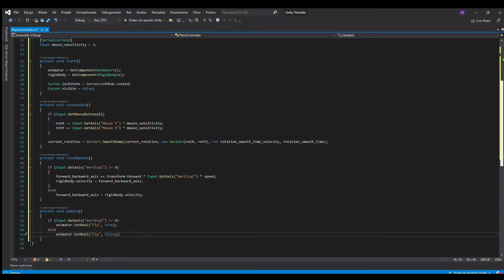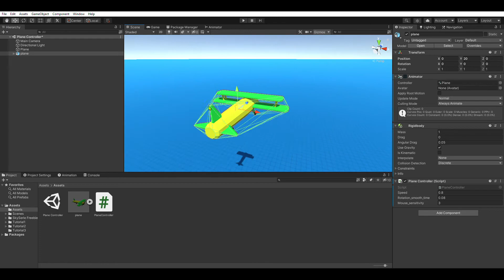How to make Simple Plane Controller | Unity Tutorial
Hello!
In this video I wanna show you how to make Simple Plane Controller in Unity